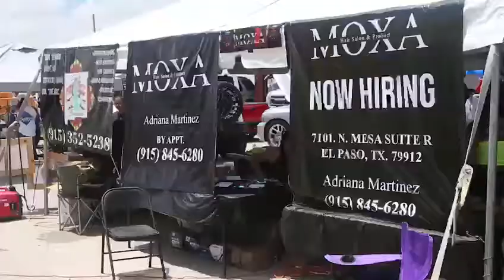Hay Niveles Truck Invasion 2020